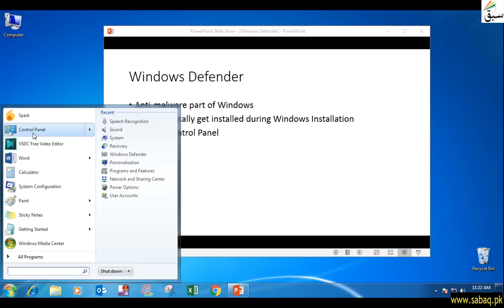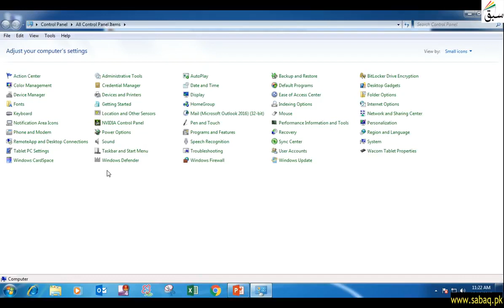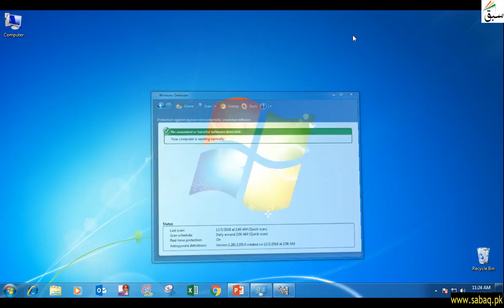Windows defender (Class Pre-9th & 9th .Subject: Computer)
Respected Viewers,

Subject: Computer